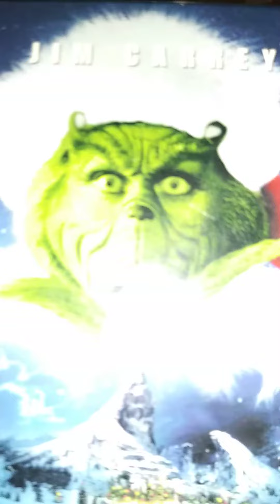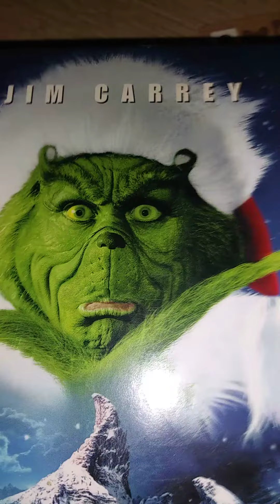The Grinch (Jim Carrey) (Dr. Seuss impression) (LMG)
this here is my impression of the Grinch played by Canadian actor Jim Carrey from the Ron Howard Grinch film!